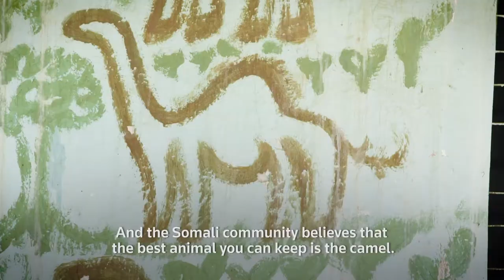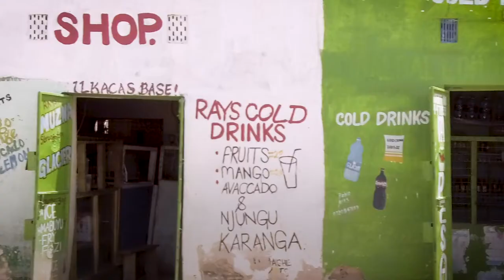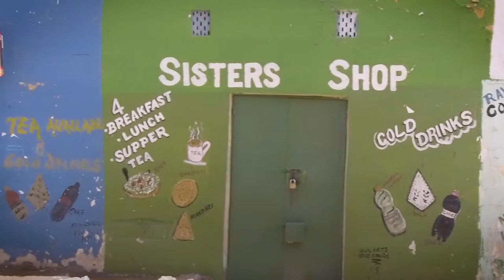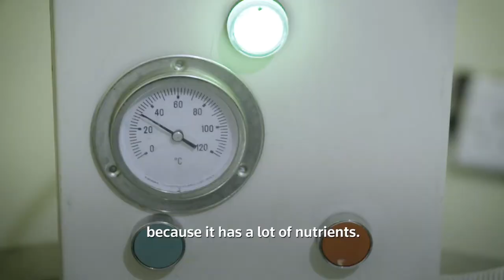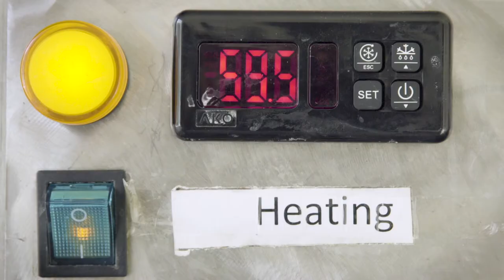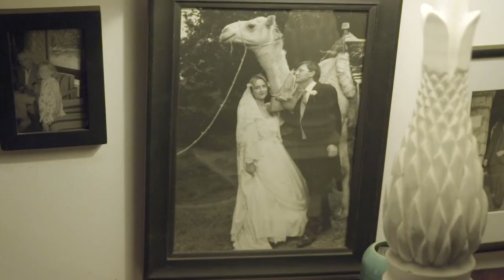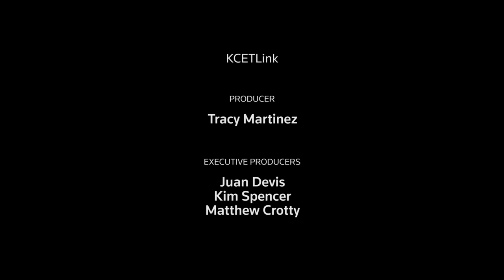FROM CAMEL TO CUP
As climate change means we are increasingly affected by drought, camels and camel milk, lead the way. This film looks at the remarkable under- reported health and nutrient value of camel milk and follows a journey, from camel to cup.